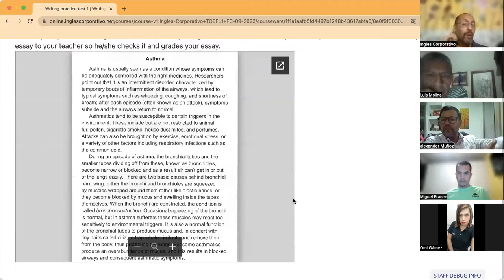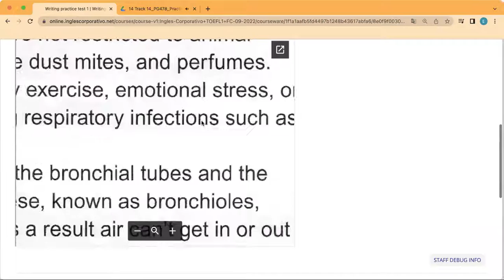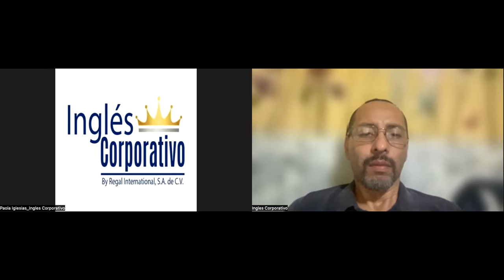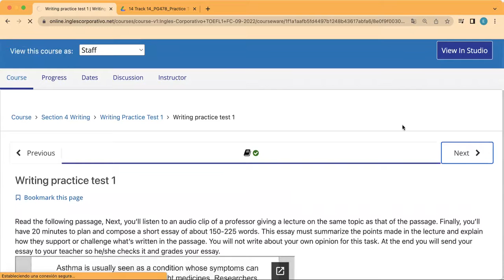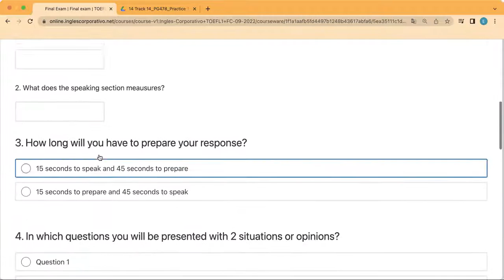Inglés Corporativo- Day 14 September 27, Reading and Writing